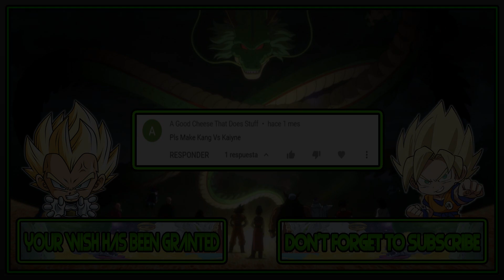M.U.G.E.N. Battles | Kang vs Kaiyne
Mugen Battles Kang vs Kaiyne

Video Requested by A Good Cheese That Does Stuff

► Downloads ◄

► Credits ◄

► Songs ◄

♪ Zombie Nation (NES) Music - Round 2 Part 1 ♪